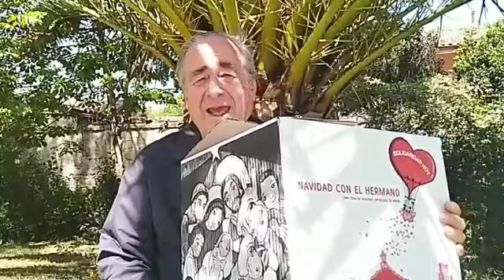Navidad con un hermano